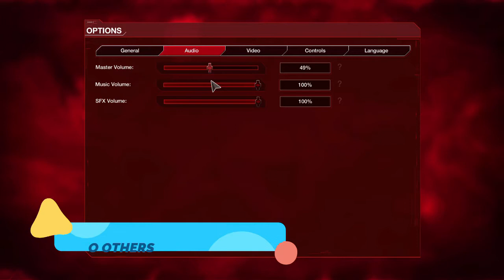Plague Inc Gameplay #2 - Ainsley Louis I. Mallari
THIS VIDEO IS RATED: PG
INFO: In this game, you can end humanity or save the world or official and custom scenarios to play by using the game Plague Inc, then you can win the Plague Inc. Game
We're Fast Tracking to Reach 1000 Subscribers and 4000 Watch Hours to Monetize Youtube by May or June, When the Lots of Vaccine Arrives in PH

PREMADE TAGS
CUSTOM TAGS: puthere​
This is my Video belong to my Channel and It Will become Trending, Viral and Increasing Subscribers Fast!!!
(Powered by WIX), (ONGOING WEBSITE FOR MY CHANNEL, NOT BEEN YET OPEN TO PUBLIC)
150 Videos Released on a Common Year, While 151 Videos are Released on a Leap Year.